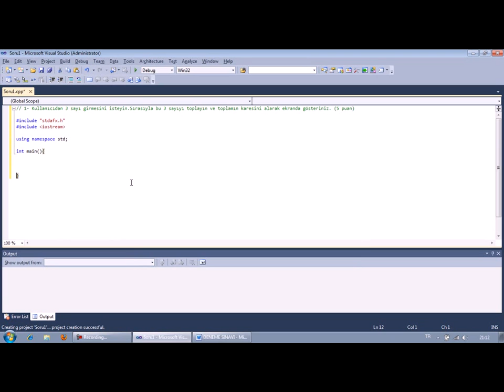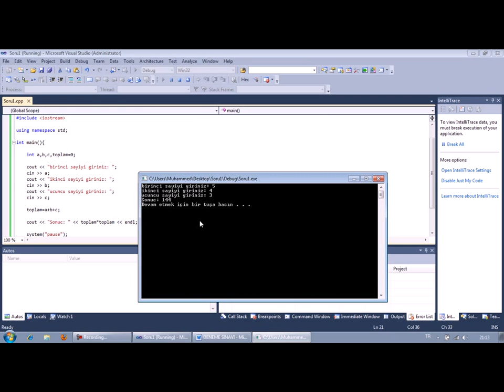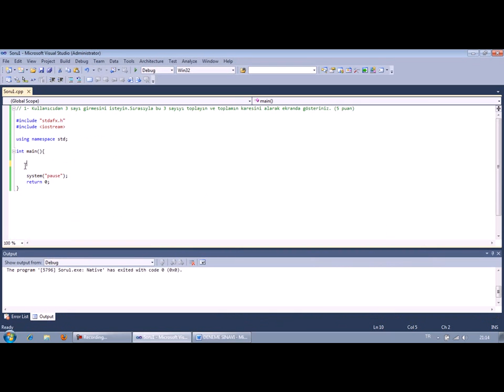"C++" - Ders 13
Arkadaşlar derslerin herkese ulaşması için lütfen  ilgili makamlarda paylaşın. UNUTMAYIN en iyi yazılımcı paylaşmayı bilen yazılımcıdır!